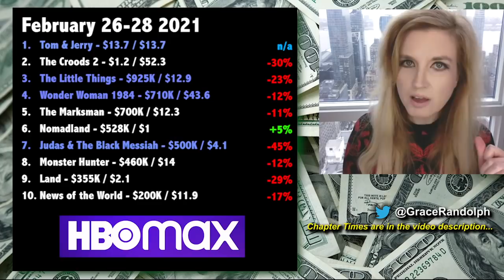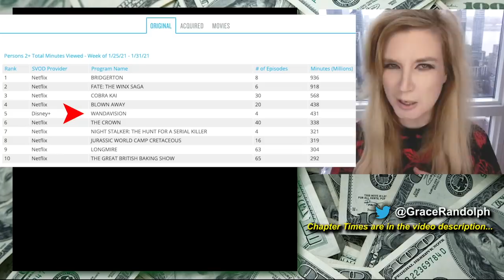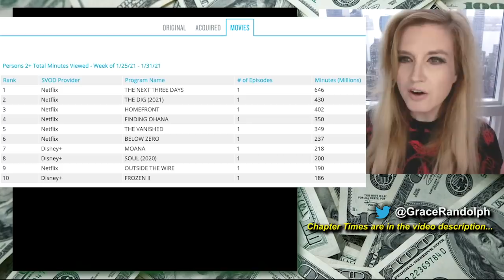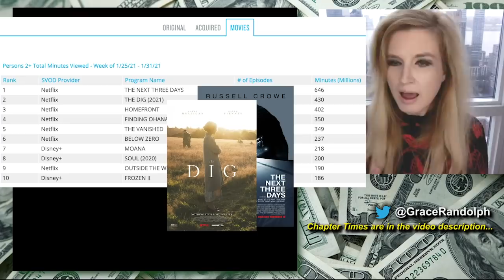Tom & Jerry 2021 a BIG HIT for Warner Bros / HBO Max!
Top Ten Box Office & Top Ten Streaming today! Warner Bros & HBO Max score with Tom & Jerry 2021! WandaVision vs Bridgerton ratings!

What to Watch today! Beyond The Trailer host Grace Randolph's reaction and breakdown of the top ten on Apple TV aka iTunes and Netflix! And Warner Bros has a big win with Tom & Jerry 2021 in theaters and on HBO Max! Plus WandaVision vs Bridgerton for streaming dominance! Finally a look at the upcoming movies and shows coming to streaming like Raya and the Last Dragon, Coming 2 America, Chaos Walking and more!  Share your own reaction and be sure to make Beyond The Trailer your first stop for movie and entertainment news here on YouTube today!

CHAPTER TIMES
Intro - 00:00
Warner Bros Success - 00:52
Pandemic Box Office - 1:50
Tom & Jerry Reception - 3:40
What About May Movies? - 4:49
Nielsen Ratings - 6:37
Netflix - 8:12
iTunes - 10:10
This Coming Week - 11:24
Golden Globes - 12:24